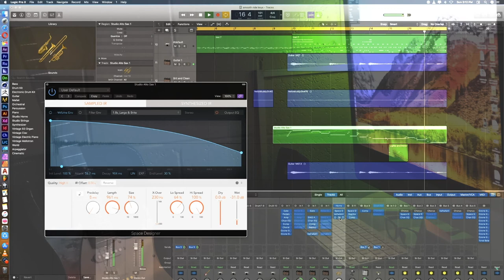Alto Sax 1/Studio Horns plugin/Logic Pro X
Trying out a smooth Sax solo on one of my new tracks... It's just what I heard in my head and tried my best to recreate with a plugin...